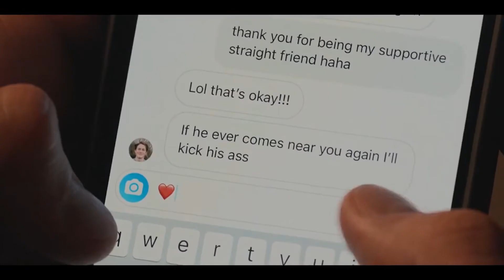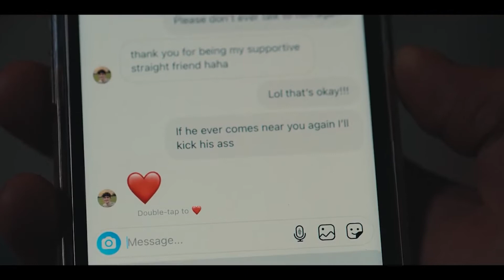Heartstopper _Charlie & Nick_ Some Type Of Love (Charlie Puth)